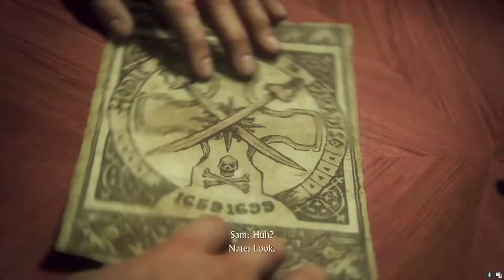PC GTX1650 PLAY UNCHARTED™ Legacy of Thieves Collection Part 3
n this video, we're going to be playing the first part of the UNCHARTED™ Legacy of Thieves Collection on our PC GTX1650. If you're looking for a good PC gaming experience, then you should definitely check out this collection!

We'll be playing the game on medium settings and see how well our PC GTX1650 handles the high-resolution graphics. If you're looking for a good gaming experience, then you should definitely check out this collection!